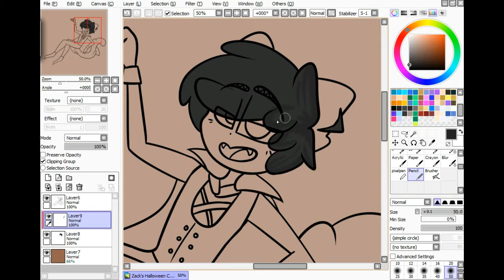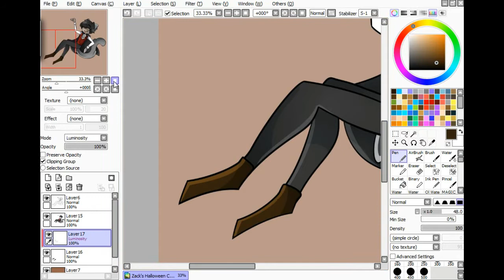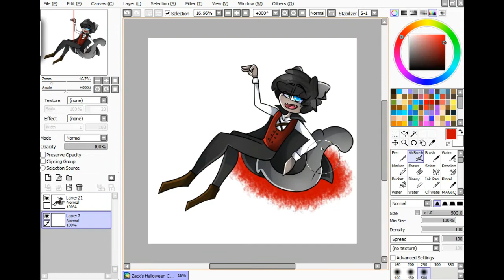(Flying School-Halloween) Zack's Halloween costume-Speed paint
Igen igen Ő LETT a vámpír. :3333 (suttogva) IMÁDOM A VÁMPÍROKAT! :3 Szóval mostmár azt is tudjátok, miért ZACK lett a vámpír. Mondjuk az igazsághoz az is hozzátartozik, hogy vér erelye van ezért tökre illik hozzá ez az egész. na mindegy remélem tetszik éééésss találkozunk a következő videóban, de addig is ... Roxy kijelentkezik.